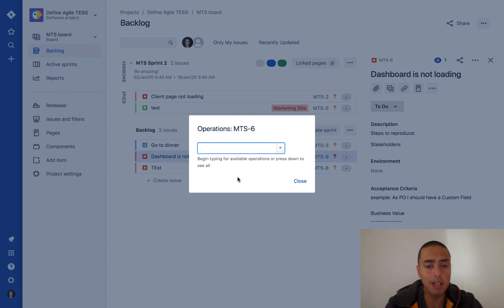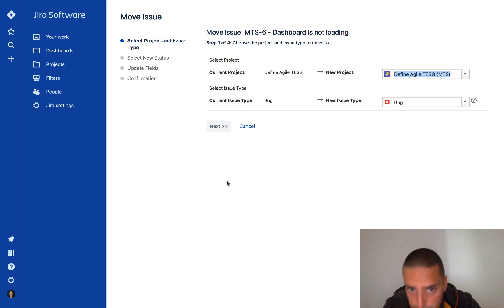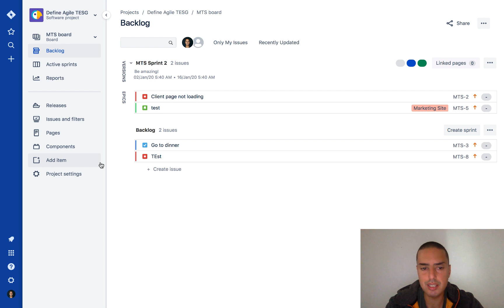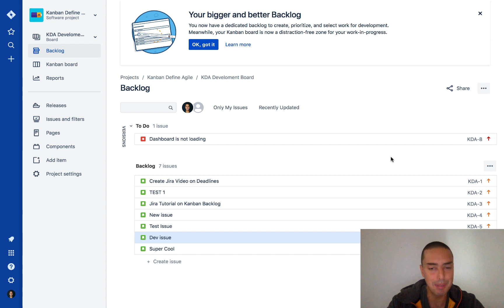Move Issue between projects - JIRA Tutorial 2021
Hey Guys! This is the video many of you have been asking for. I will show you how to move issues (stories, task, bugs) between 2 projects. This is very useful if you have an old JIRA project and a new one, and you want to move old issues to a new project.

00:00 What are we going to cover
0:44 Shortcut I use to find any operation to perform
0:57 I select Move action to move the issue
1:01 Exploring "Where do you want to move it" screen
1:35 Status Mapping Screen overview
2:20 Confirmation Screen overview
2:38 Verifying that the issue has been moved to a new JIRA project
3:10 One reason Why you cannot see Move Operation

Want to learn JIRA from A to Z in one day ?

My name is Anatoly Spektor. I am an Agile Coach and founder of Define Agile - Agile agency that transforms teams.